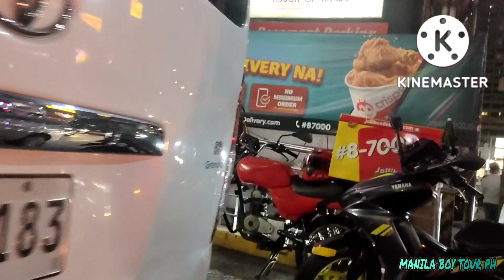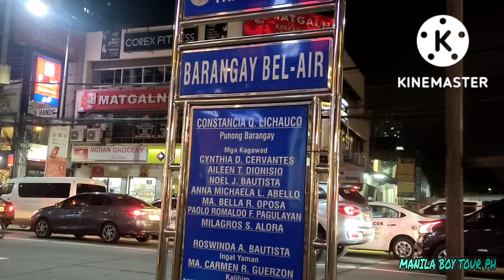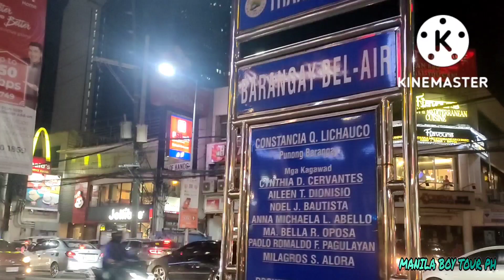WALK AT POBLACION MAKATI UPDATE walking around (Vertual tour)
walk at POBLACION MAKATI AGAIN LET'S walking around At BARS and restaurant and beautiful girls here, don't forget to like share comment SUBSCRIBE MY yt channel @MANILA BOY TOUR PH THANKS guys godbless us All